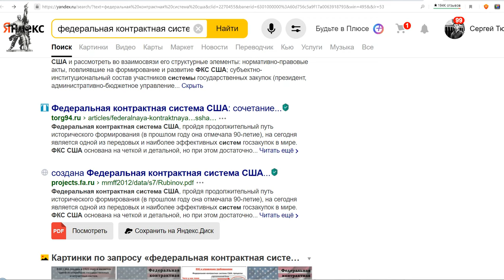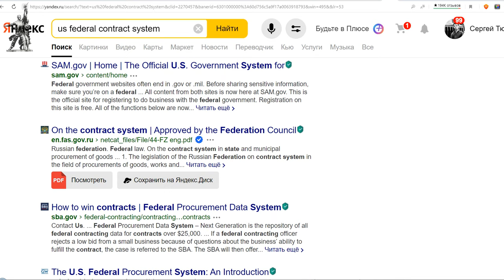Методы государственного антикризисного регулирования. В. И. Галко. 01.04.2010.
В Университете рабочих корреспондентов Фонда Рабочей Академии 1 апреля 2010 года лекцию на тему «Методы государственного антикризисного регулирования» прочитал Виктор Иванович Галко, кандидат экономических наук, ректор Университета рабочих корреспондентов, член Рабочей партии России.
Определение: Управление — процесс подчинения движения объекта целям и задачам субъекта.